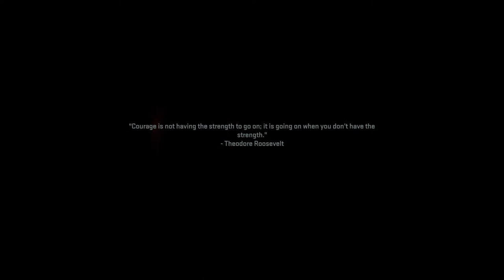Viking4life922 modern warfare 2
Hardcore 10/21/22